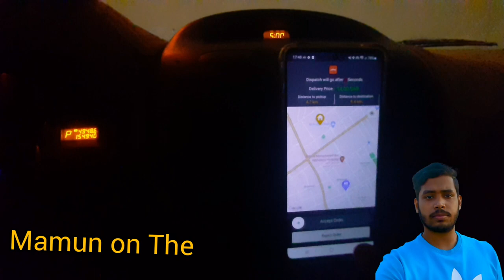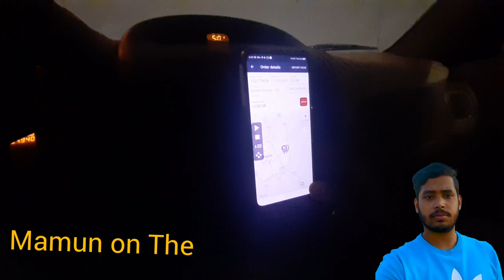Jahez order live video sho আজকে এত অর্ডার কিন্তু মানুষ নাই ধরার মতো | এমন অর্ডার সব সময় যদি পাইতাম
Jahez Mini order live video show আজকে এত অর্ডার কিন্তু মানুষ নাই ধরার মতো | এমন অর্ডার  সব সময় যদি পাইতাম